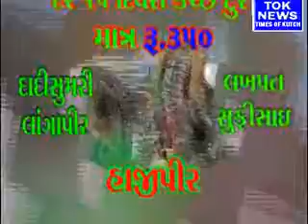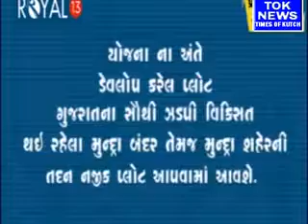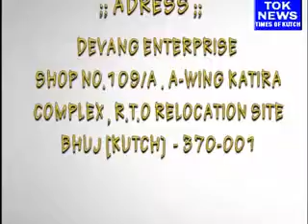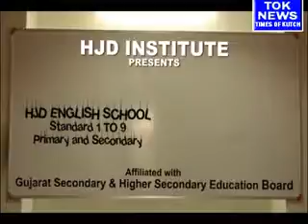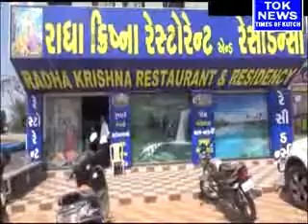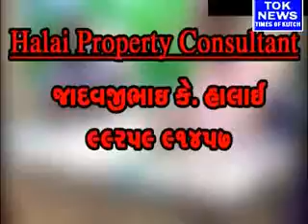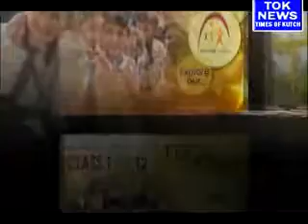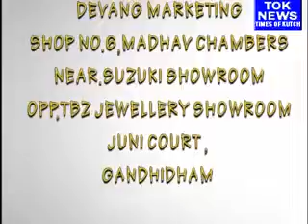Times of Kutch Jullay 18-2016